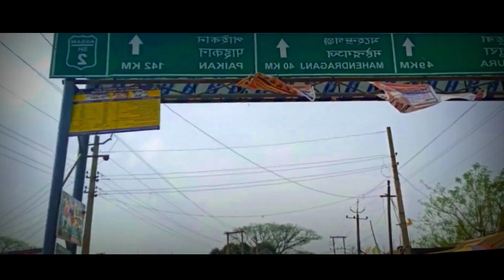100% beautiful view of Mankachar || Best video || must watch now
RAMDAN time table app Credits

Another videos

Mankachar,
hatsingimari,
kakripara,
Kamakhya Mandi ,
Mankachar college,
Mankachar school,
local video Mankachar,